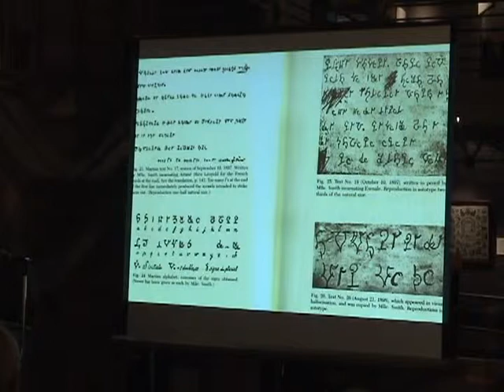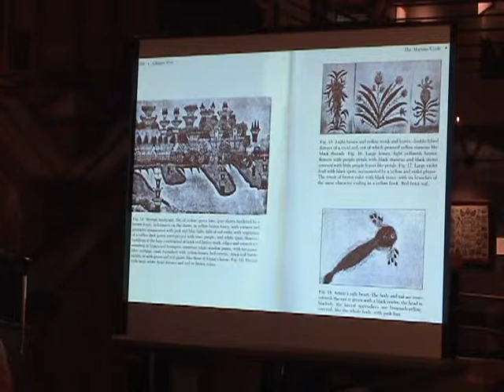NAASR Armenian Studies | James Russell | Armenian Magical Scrolls [Part 8]